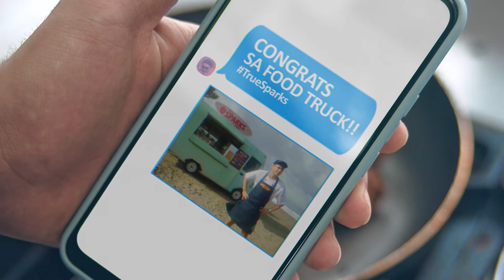Project "ICM"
Client: Ginebra San Miguel
Agency: Dentsu One
Director: Nui Cortes
Post Producer: Lea Dumaniel
Offline: Alvin Chan
Online: Neil Mendoza, Greco Villapando & Neil Abasta
Colorist: Bianca Fransisco